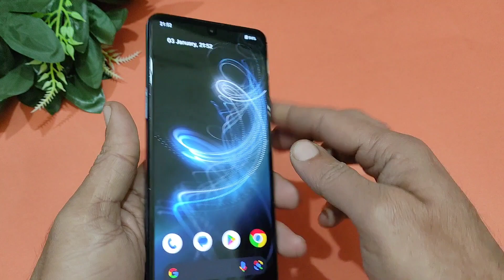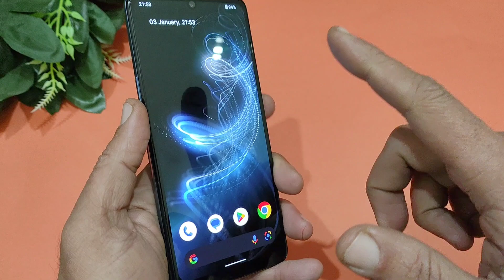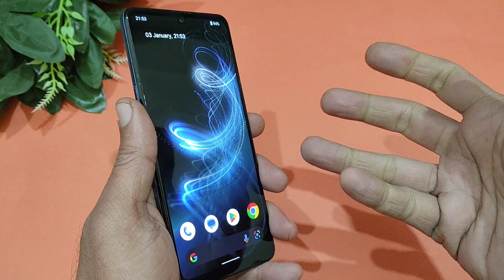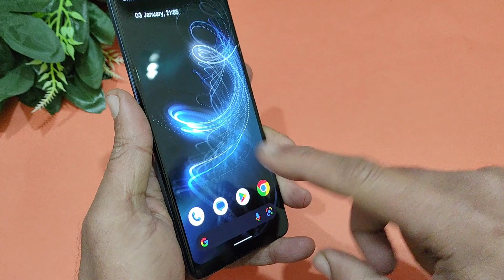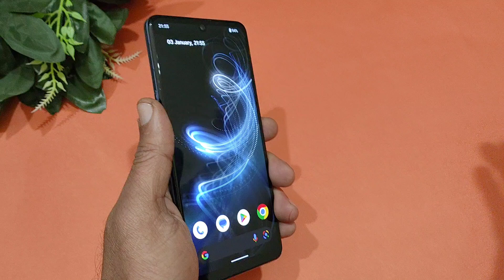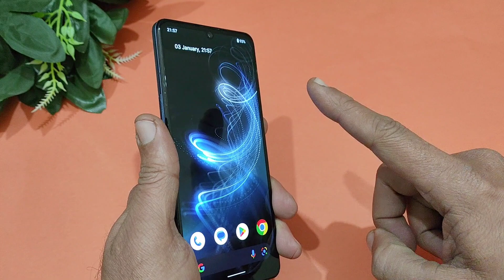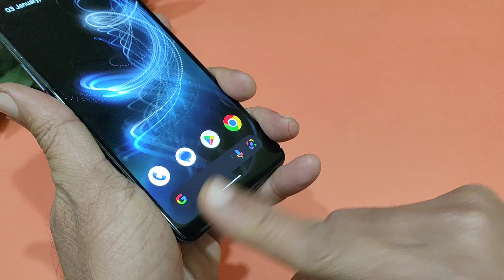Best Phone Under 22000 PKR - Best Mid-range Phone - Kit Phone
Let's talk about A mid-range smartphone, best smartphone under 22000 PKR, decent gaming and camera phone, cheap phone for day to day use,
japanese mobile, Sharp Aquos Zero 5g review, Sharp Aquos Zero 5g basic in Pakistan, Aquos Zero 5g price in Pakistan,